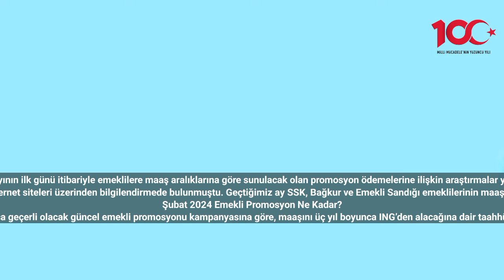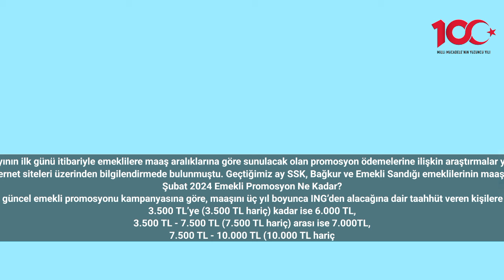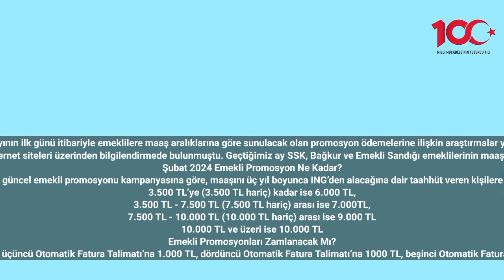Emekli Promosyonu Şubatta Açıklandı! Güncel Emekli Promosyon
Şubat ayının ilk günü itibariyle emeklilere maaş aralıklarına göre sunulacak olan promosyon ödemelerine ilişkin araştırmalar yapılıyor.
SSK, Bağkur ve Emekli Sandığı emeklileri şubat ayının ilk günü itibariyle emeklilere sunulacak olan maaş promosyonlarına dair araştırmalar gerçekleştiriyorlar. Bu çerçevede, 2024 yılının ilk ayında emekli promosyonu ödemelerine dair bankalar resmi internet siteleri üzerinden bilgilendirmede bulunmuştu. Geçtiğimiz ay SSK, Bağkur ve Emekli Sandığı emeklilerinin maaşlarının yüzde 49.25 oranında zamlanmasının ardından şubat ayı itibariyle promosyon ödemelerinde artış olup olmayacağı merak edilirken, 29 Şubat tarihine kadar sürecek olan promosyon fırsatlarına ilişkin bankalar bilgilendirmede bulunmaya başladılar.
Şubat 2024 Emekli Promosyon Ne Kadar?
ING'nin şubat ayı boyunca geçerli olacak güncel emekli promosyonu kampanyasına göre, maaşını üç yıl boyunca ING’den alacağına dair taahhüt veren kişilere ödenecek olan promosyonlar şu şekilde:
3.500 TL’ye (3.500 TL hariç) kadar ise 6.000 TL,
3.500 TL - 7.500 TL (7.500 TL hariç) arası ise 7.000TL,
7.500 TL - 10.000 TL (10.000 TL hariç) arası ise 9.000 TL
10.000 TL ve üzeri ise 10.000 TL
Emekli Promosyonları Zamlanacak Mı?
29 Şubat tarihine kadar devam edecek olan emekli promosyonu kampanyası çerçevesinde maaş aralıklarına göre 6000 TL'den başlayan ve 10.000 TL'ye kadar ulaşan promosyon elde edilebilirken, kampanya kapsamında vadesiz hesaplarına bağlı bir destek hesap ürününe sahip müşterilerin vadesiz hesaplarından vereceği ilk Otomatik Fatura Talimatı’na 1.000 TL, ikinci Otomatik Fatura Talimatı’na 1.000 TL, üçüncü Otomatik Fatura Talimatı’na 1.000 TL, dördüncü Otomatik Fatura Talimatı’na 1000 TL, beşinci Otomatik Fatura Talimatı’na 1000 TL olmak üzere, toplamda en fazla 5.000 TL ek nakit promosyon ödenecek. Böylece şubat ayı itibariyle emekliler 15.000 TL'ye varan nakit promosyon elde edebilecekler. Söz konusu promosyon kampanyası devam ederken, önümüzdeki aylarda emekli promosyonlarında artışa gidilmesi durumunda bankaların resmi internet sitelerinden yayınlanacak duyurular ile kamuoyu bilgilendirilecek.